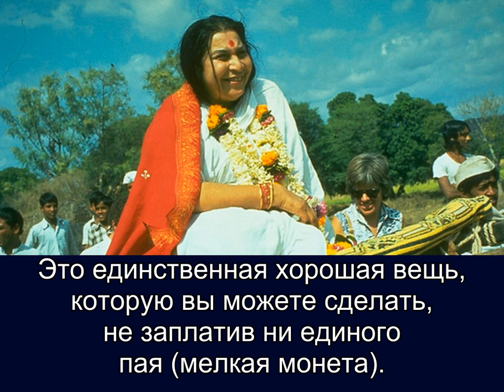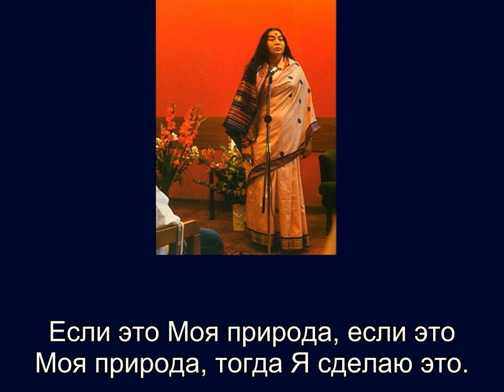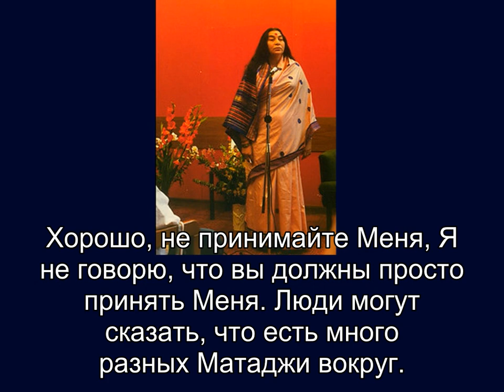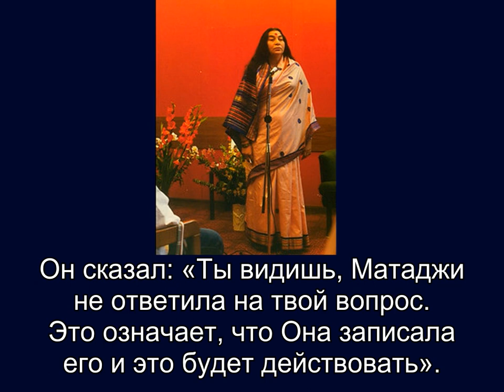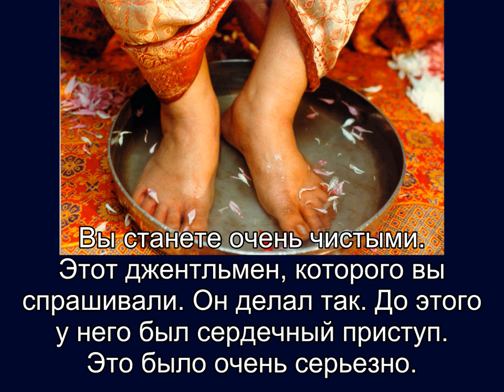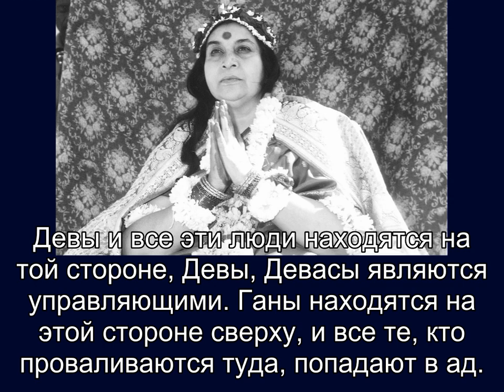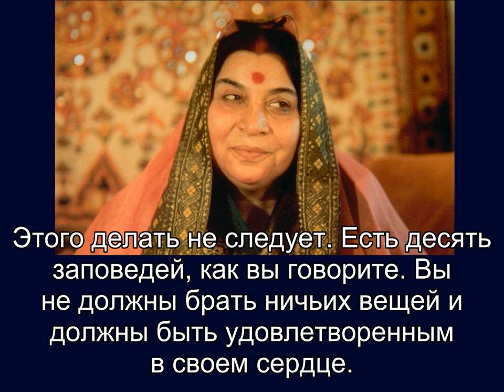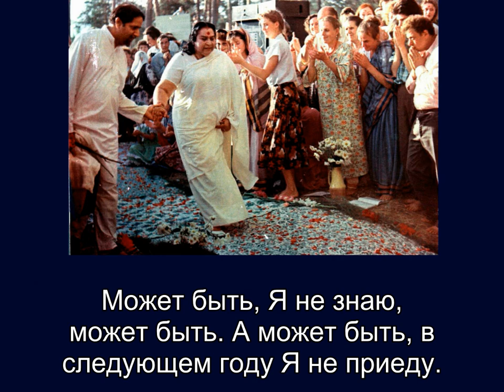Советы в Бхаратья Видья Бхаван - Вопросы и Ответы, 22.03.1977 г. (встроенные субтитры)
Лекция Шри Матаджи
Мумбай (Индия)